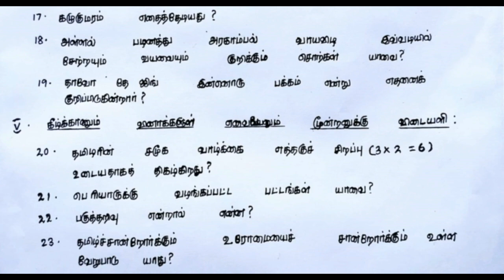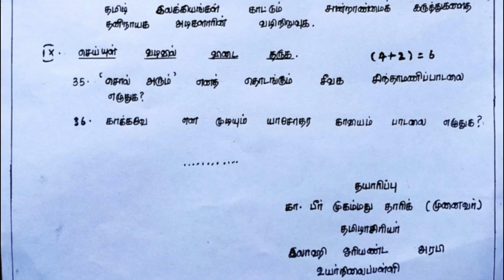9TH Standard (3rd Term)TamilPaper-1 New Syllabus April 2019 (Model Question Paper)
9TH Standard (3rd Term)TamilPaper-1 New Syllabus April 2019 (Model Question Paper)

Dear viewers .our channel can make videos about model question papers With New Syllabus esily How to read and learn ... Easy steps...Mnemonics ideas that leads to make Intresting to study and learn.